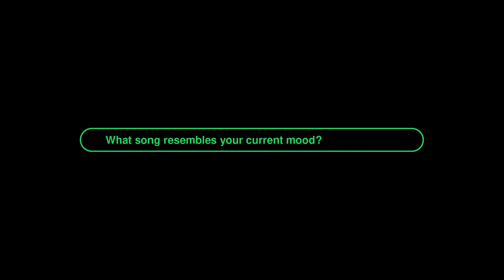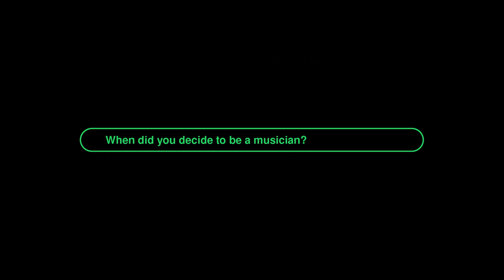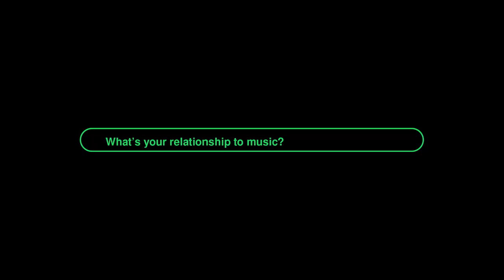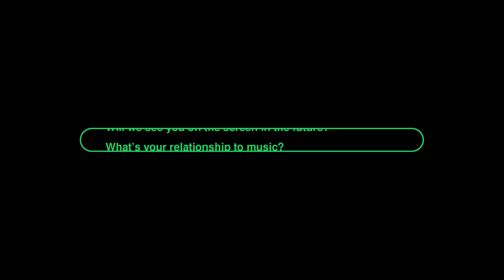The Playlist Spotify Untold: Get to know Janice Kavander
Find out if it is Janice Kavander real voice we hear in the series, who her biggest music idol is and much more 💚 When we interview Janice Kavander  about music and acting!

Watch The Playlist now on Netflix.